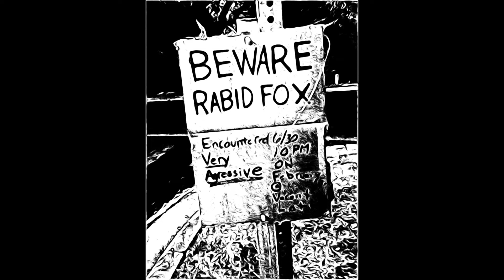Mars is Heaven! by Ray Bradbury (The Stopped Clock Performance)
The Stopped Clock is a weekly Science Fiction radio drama featuring award winning sci. fi. short stories and original music scores performed LIVE!

Want to travel deeper, cosmonaut? Freeze Frame and Kirk write their own original music. It's the worst thing you've ever heard.

Or stream it on the youtube, the spotify, the apple music, or wherever you get your music by searching "Freeze Frame and Kirk"